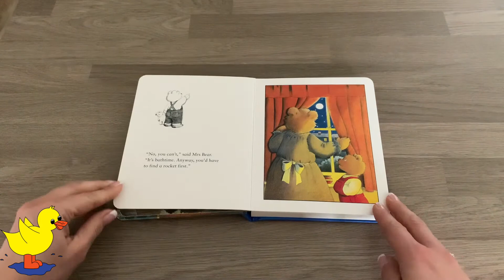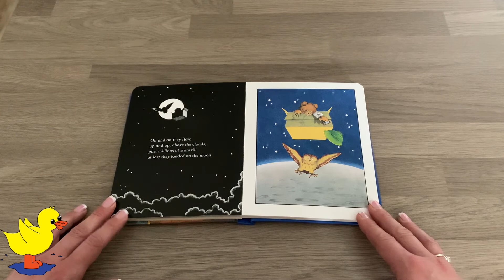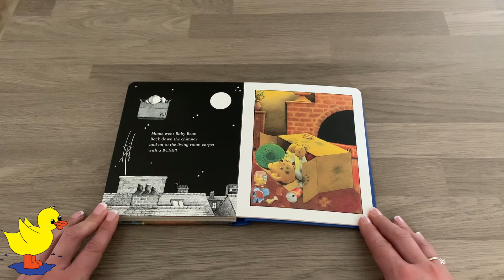Whatever Next! Book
Ready By Kirsty